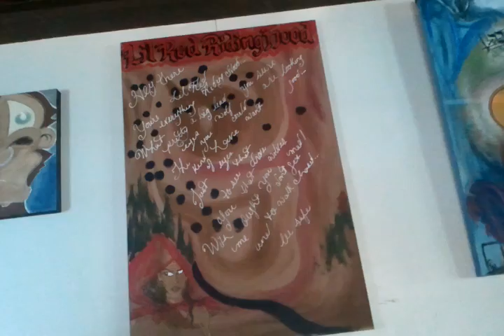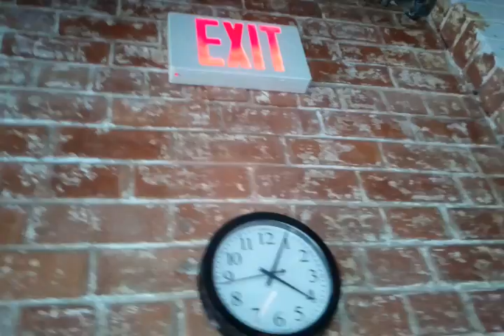artshow.mp4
Dr. Nope Mr Heads Art All February check it!